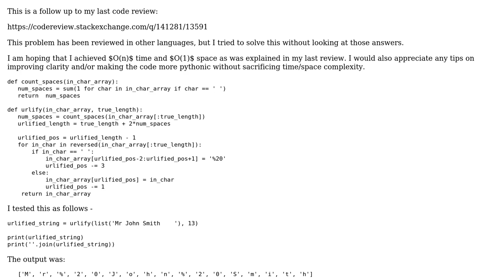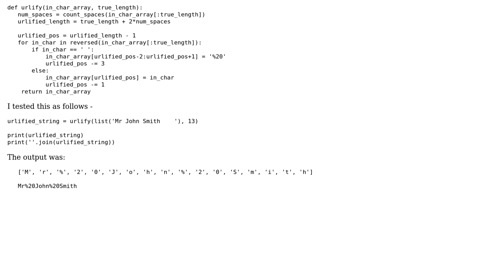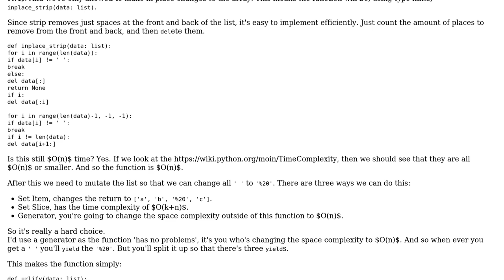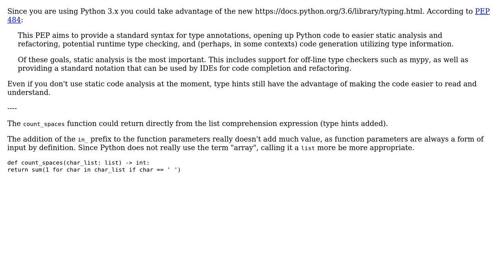Code Review: URLIfy a character array using Python - follow-up (3 Solutions!!)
Code Review: URLIfy a character array using Python - follow-up

With thanks & praise to God, and with thanks to the many people who have made this project possible! | Content (except music & images) licensed under CC BY-SA | Music | Images & others | With thanks to user Phrancis user Peilonrayz user newToProgramming user 200_success and the Stack Exchange Network Trademarks are property of their respective owners. You are responsible for your own actions.